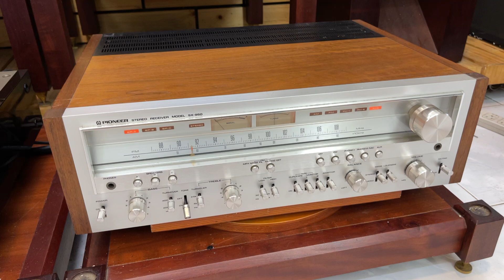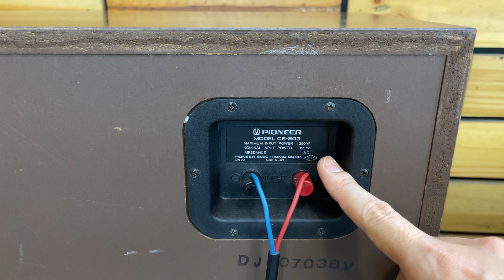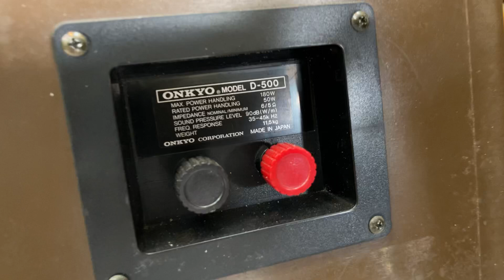LOA BÃI PIONEER CS-803 Tiến Dũng Audio Sài Gòn